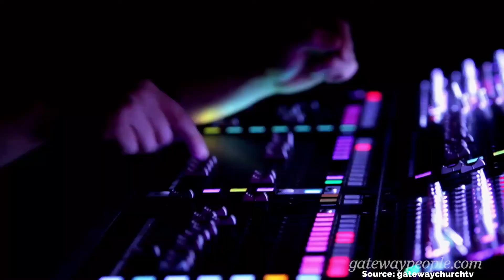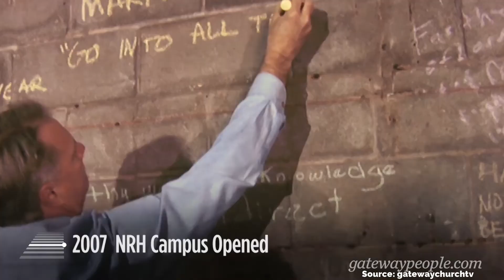Robert Morris (2020) 🔥 - 10 Keys For Your Breakthrough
Your Life will Be Impacted by 10 Breakthrough Keys from Robert Morris! - Renowned Series on Youtube.

❤️ 👇   Ministries Experience – Visit Your Favorites Ministries Now!   ❤️ 👇

✔ ( Make Your Dreams Come True )

📥📥  Download our Ebook Channel NOW – IT'S FREE! 📥📥  - Available in Different Languages ( Check it Out – 25 Episodes in The Ebook!)

        ✔✔ Another Languages ✔ --- ( SPAÑOL / 中文 /  عربي / हिन्दी / ہندی / PORTUGUÊS )

❤️  ❤️   Support Our Us To Continuous Doing This Content - Small Contributions is so Helpful ❤️  ❤️

       - Our Channel isn’t monetize, you can see that we very few ADS on our videos

🔥 HELP TRANSLATE THIS VIDEO – Many Brothers will be thank 🔥

     Robert Morris is the founding lead senior pastor of Gateway Church, a multicampus church based out of the Dallas/Fort Worth Metroplex. Since it began in 2000, the church has grown to more than 71,000 active attendees. His television program airs in over 190 countries, and his radio program, Worship & the Word with Pastor Robert, airs in more than 1,800 radio markets across America. He serves as chancellor of The King’s University and is the bestselling author of numerous books, including The Blessed Life, Frequency, Beyond Blessed, and Take the Day Off. Robert and his wife, Debbie, have been married 40 years and are blessed with one married daughter, two married sons, and nine grandchildren.

🎯  10 Keys From Robert Morris 🎯

1. Don’t Produce the Child of Flesh – Wait for God to Fulfill His Promises
2.  Give and Not Get Any Credit for it
3. Putting God First in Every Area of your Life
4. Don't Trust in Your Own Strength to Resist Temptation
5. The Blessing of God Makes the Difference
6.  Exercise and Eat Right – Your Body Affects your Spirit and Soul
7.  Have the Rest Day in the Week
8. Recognize when you're in the Battle
9. There’s a Stronghold that want to Control your Finances Area
10.  Pray/Fight For Breakthrough in the Place that Enemy Thinks Have a Stronghold in Your Life
Bonus:  Pray and Obey

🚀 LET’S CONNECT! 🚀

⚑ Source ⚑